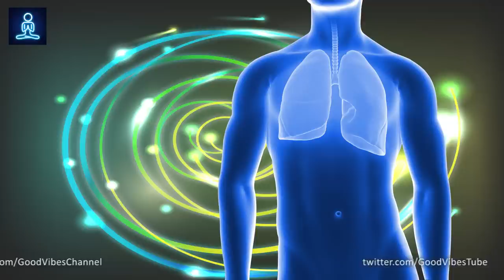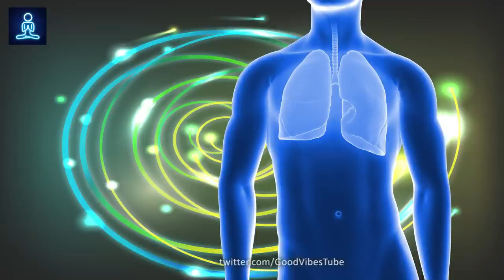Remove Toxins Frequency: 741 Hz Frequency for EMF Protection and Healing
🎶 Immerse yourself in the transformative power of Remove Toxins Frequency, featuring the harmonious 741 Hz frequency. This unique composition is carefully crafted to cleanse your body and provide EMF protection, fostering a healing environment. The gentle hum of 741 Hz resonates with your energy, facilitating the removal of toxins and shielding you from harmful electromagnetic frequencies. Join us on a journey of healing and protection, where the frequencies become your allies in purifying your body and soul.

😔 In a world filled with toxins and electromagnetic frequencies, finding solace can be challenging. Our music acts as a soothing solution to the listener's quest for detox and EMF protection. Dive into the harmonious sounds of 741 Hz, as they address the pain points of modern living. Experience the relief as the frequencies work synergistically to detoxify and shield, offering a musical antidote to the challenges posed by environmental toxins and electromagnetic fields.

🌟 Unlock the potential for holistic healing with our Remove Toxins Frequency. This audio journey is not merely a composition; it's a solution to the problem of toxicity and EMF exposure. Let the frequencies wash away toxins, rejuvenate your energy, and shield you from harmful electromagnetic frequencies. As you embrace the healing sounds, optimism for a toxin-free, protected life becomes more than a possibility—it becomes a reality.

Benefits:
🌿 Remove toxins frequency: Purify your body and soul with the harmonious vibrations.
🎵 741 Hz frequency: Experience healing and protection through the power of 741 Hz.
⚡ EMF protection: Shield yourself from harmful electromagnetic frequencies.
🌌 EMF frequency healing: Heal and rejuvenate with frequencies designed for EMF protection.
🍃 Detox frequency: Cleanse your body from toxins with the detoxifying frequencies.
🌿 Detox frequency healing: Experience the healing power of frequencies that detoxify.
🧘‍♂️ Remove toxins from your body: Let the music guide the removal of toxins from your system.
☯️ Remove toxins and negative energy: Cleanse both physical and energetic toxins for holistic well-being.
🎶 741 Hz Solfeggio frequency: Align with the transformative frequencies of the Solfeggio scale.
🎼 741 frequency: Immerse yourself in the healing power of the 741 frequency.
⚡ EMF protection frequency: Shield yourself from electromagnetic frequencies that can harm.
🌿 Electromagnetic frequency healing: Experience healing through frequencies that counteract EMFs.
🎧 Binaural beats healing: Let the binaural beats guide you to a state of overall healing.
🎵 Binaural beats for healing: Immerse yourself in the therapeutic journey of healing frequencies.
🍃 Binaural beats detox: Cleanse your mind and body with detoxifying binaural beats.

Instructions and guidance section:
🪑 Listen comfortably while sitting, or let the soothing sounds accompany you as you sleep.
🌙 For optimal results, use headphones and allow the music to immerse you in a cocoon of healing.
🛌 Incorporate this music into your daily routine, promoting a toxin-free and protected lifestyle.
🌟 Feel free to meditate or work while listening, giving you the freedom to choose what suits you best.